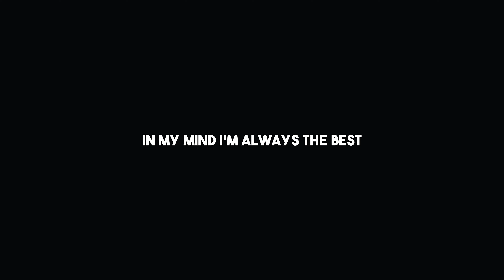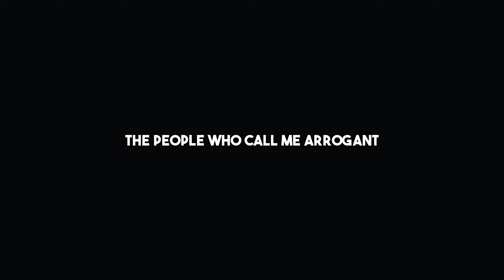WHY RONALDO IS THE GREATEST - Motivational Video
Join us in this mesmerizing long-form video as we delve into the awe-inspiring legacy of Ronaldo, widely regarded as the greatest football player of all time. Explore the remarkable journey of this football icon, from his humble beginnings to his unrivaled achievements on the world stage. Discover the exceptional skills, unmatched athleticism, and relentless drive that have propelled Ronaldo to GOAT status. We'll analyze his incredible goal-scoring prowess, breathtaking performances, and his ability to deliver under pressure. Prepare to be inspired as we unveil the unique qualities that make Ronaldo an indomitable force in the history of the beautiful game.